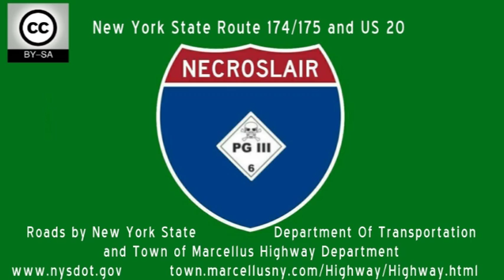NY174/175/US20 - Marcellus to Skaneateles, NY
New York State Routes 174 South and 175 West and US 20 West from Marcellus, NY to Skaneateles, NY and into the village of Skaneateles.